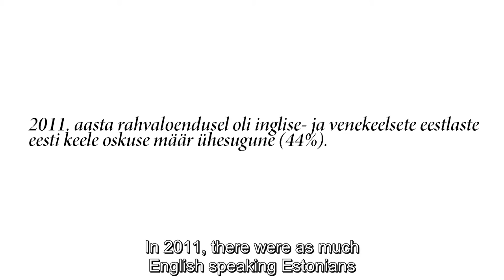Allan Puur - Would Increased Immigration Solve Our Population Problems?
It is common knowledge that the Estonian population is decreasing and ageing. Lately, discussions on whether we should embrace immigration to solve these problems have emerged. Allan Puur, lead researcher at the Tallinn Universit Estonian Institute for Population Studies asks whether new people from abroad would solve our population and workforce issues.